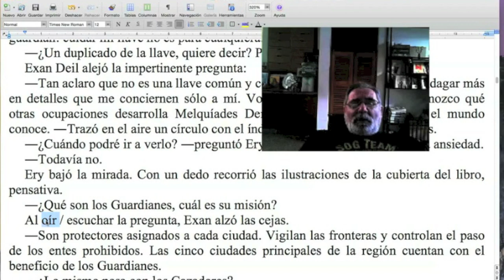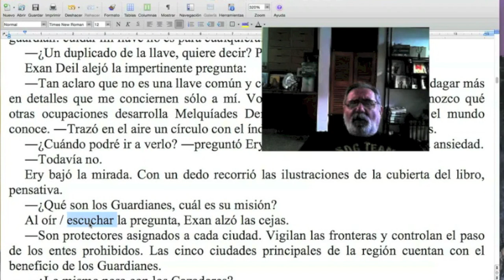Saber cuándo se OYE, y cuándo se ESCUCHA / NARANJA #211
Según la Wikipedia, "Una regla mnemotécnica es una oración corta y fácil de recordar que ayuda de manera artificiosa a relacionar palabras, con el objetivo de memorizar conceptos con más facilidad". En este nueva NARANJA del TCyC, Marcelo di Marco te muestra una manera sencilla para discriminar entre "oír" y "escuchar". ¡No te pierdas este nuevo programa del TCyC, y muchas gracias por likearlo y compartirlo!